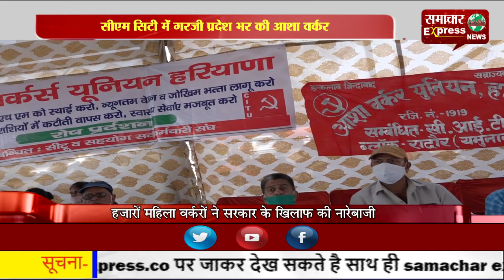सीएम सिटी में गरजी प्रदेश भर की आशा वर्कर